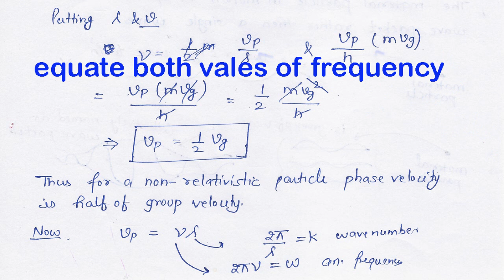RELATION BW GROUP VELOCITY AND PHASE VELOCITY II DU MDU BSC PHYSICS II QUANTUM PHYSICS